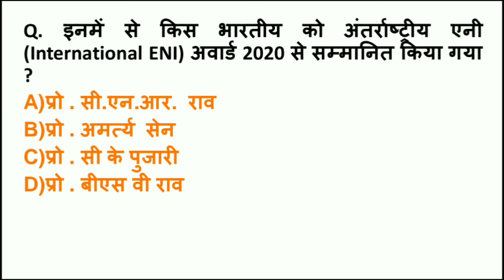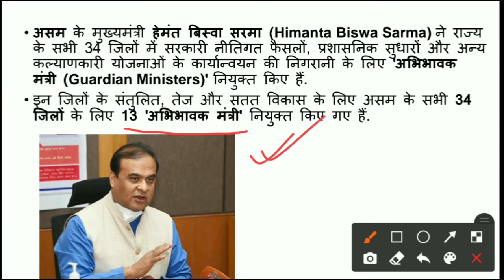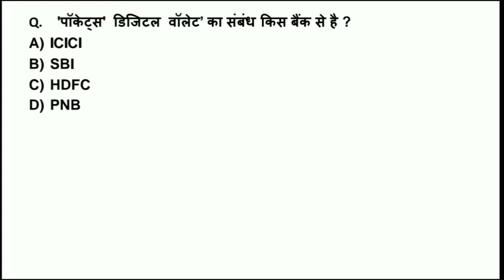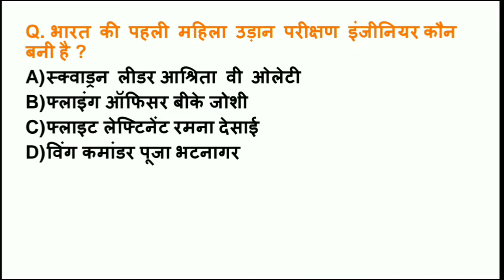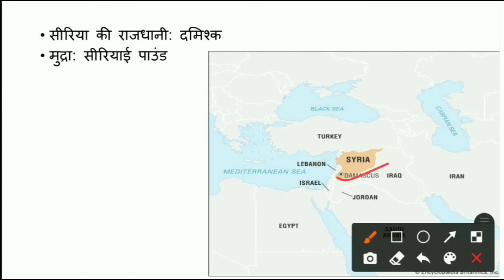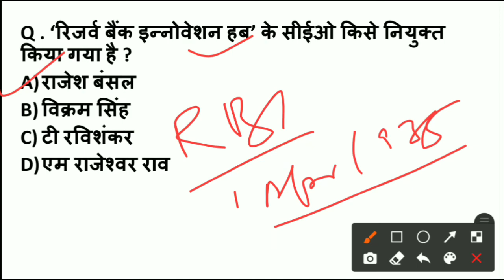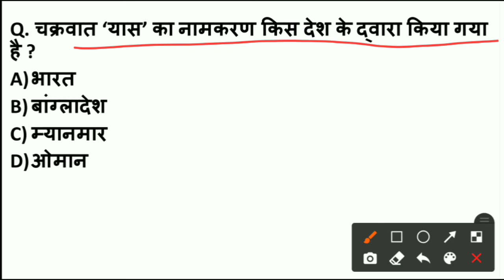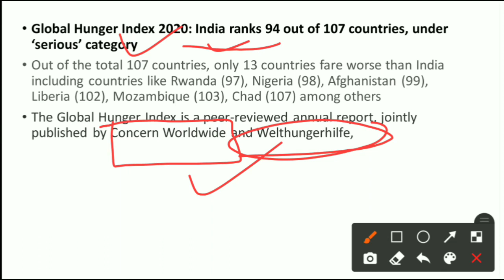24 May to 30 May Current Affairs 2021 । Weekly Current Affairs 2021 । bpscadda । साप्ताहिक करेंट